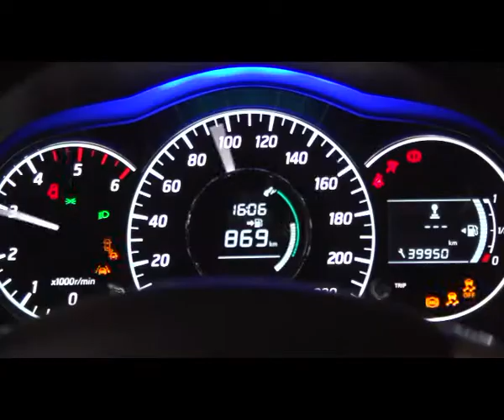Nissan Note, Micra and Juke